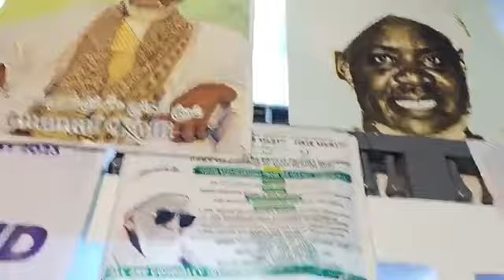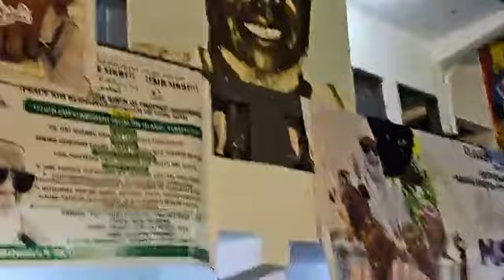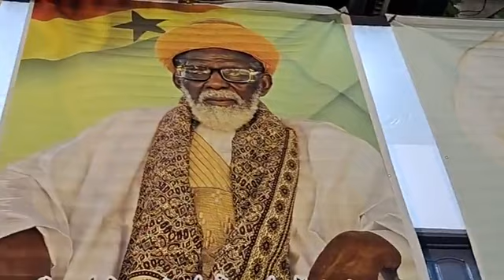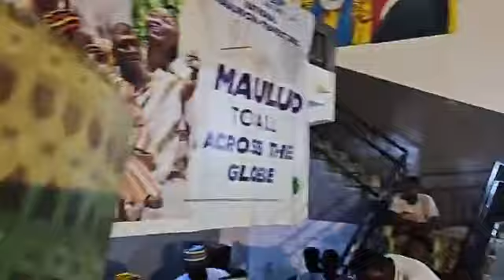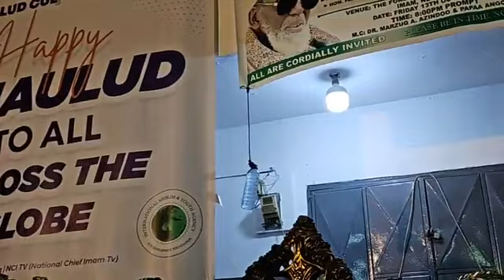Continuation of Night of Abiat Rasul.